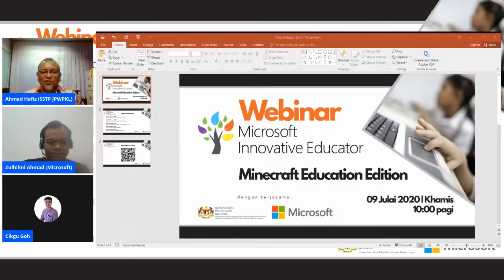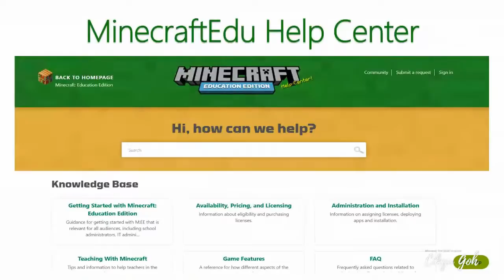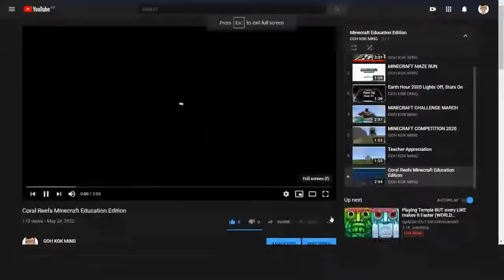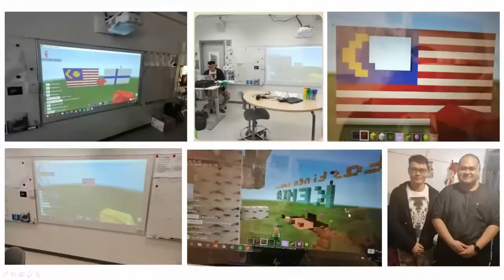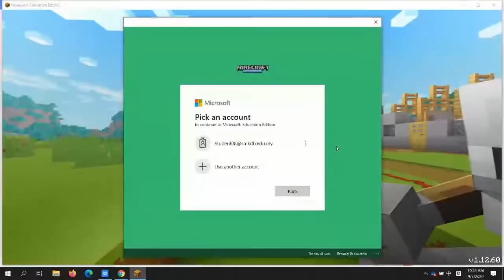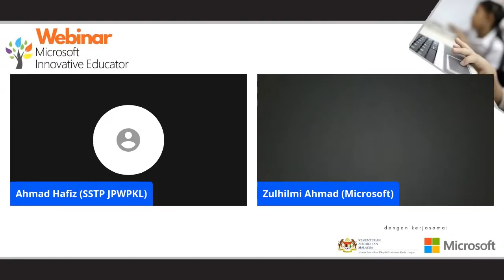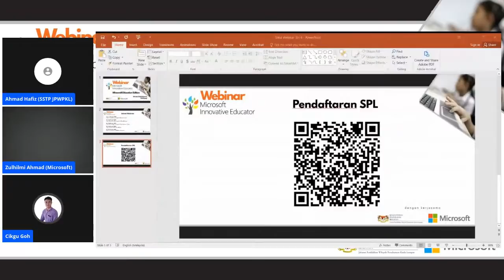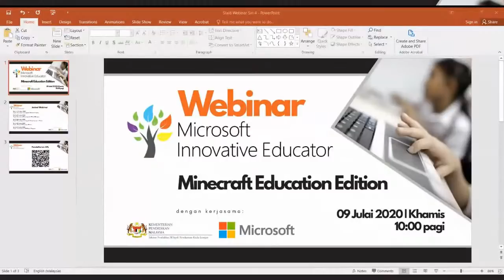Webinar MIE JPWPKL Siri 4 : Minecraft Education Edition